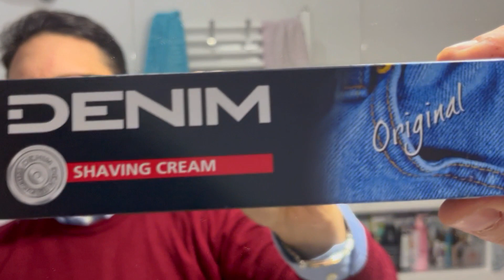Denim Original, Merkur 34c. Rasatura tradizionale.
Per la prima volta porto sul canale una carrellata di saponi da banco. Secondo appuntamento con Denim Original! Rasoio Merkur 34 c e lamette Personna israeliane in seconda rasatura.

Prodotti usati
Merkur 34 c
Personna stainless (israeliane) - lametta
Denim Origina - Sapone
Denim Gold - Aftershave